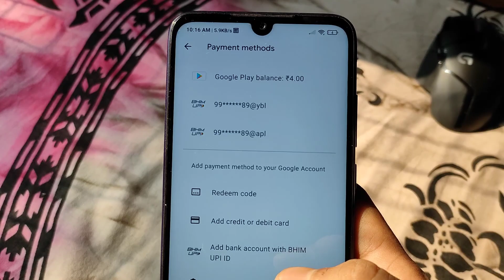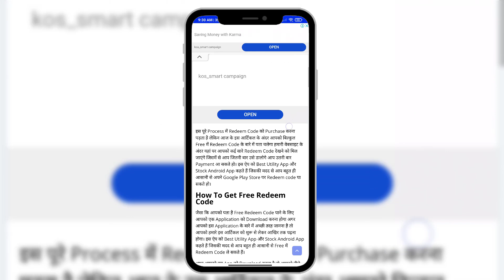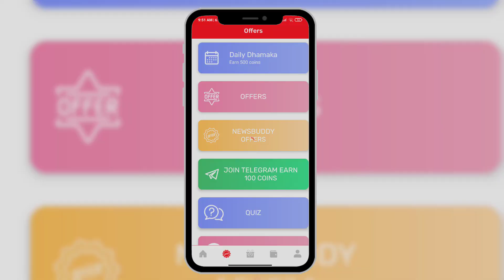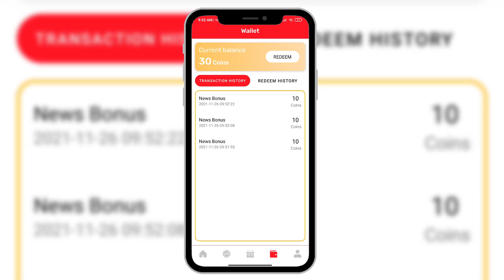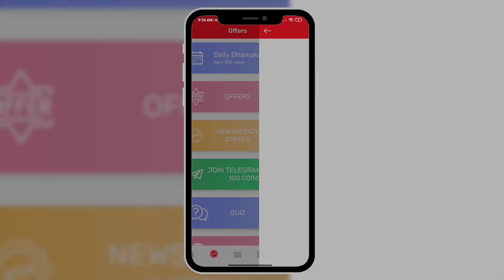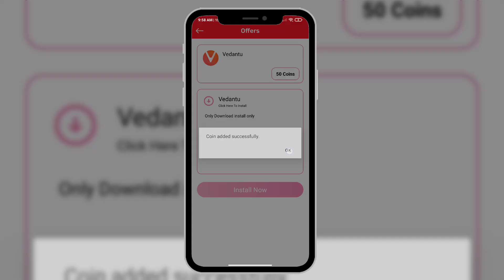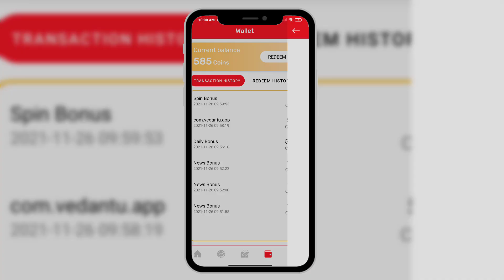Biggest Trick!! Get Free Google Play Redeem Code | How To Get Unlimited Gift Code On Playstore